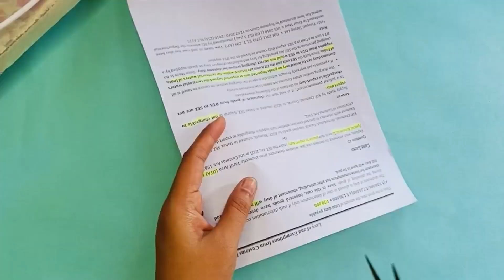Beautiful Flowers Wall Hanging //Wall decoration with Papers//Paper Crafts@ItsmeAnusha710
Beautiful Flowers Wall Hanging #25/100 //Wall decoration with Papers//Paper Crafts‎@Anuallinone710